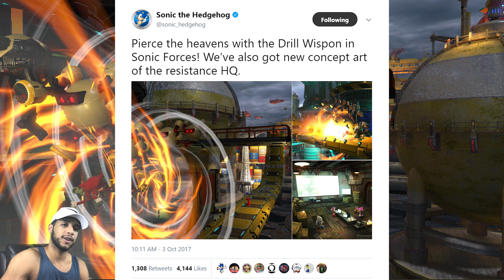Sonic Forces NEW CHEMICAL PLANT PICS & Thoughts w/Cobanermani456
A new stage has been shown as Chemical Plant is returning to Sonic Forces! We have two new pics & also a better look at the headquarters for Sonic's friends! :)